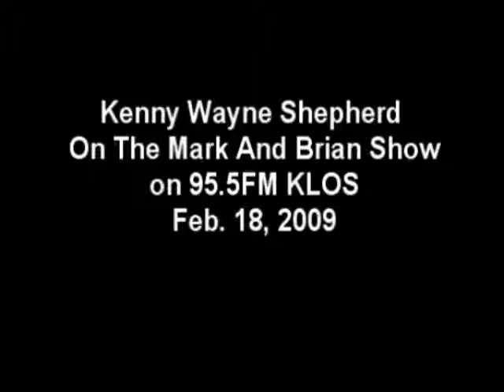Kenny Wayne Shepherd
Kenny Wayne Shepherd on the Mark And Brian Show on 95.5 KLOS February 18, 2009 - Part 1